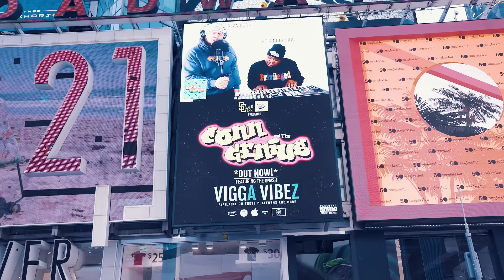Sean Conn - From The Logo (Official Video) *Hot New Hip Hop Video *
Hot New Hip Hop Video
Sean Conn releases (From The Logo)
Produced by @The Kindgenius
Video directed by ECU Films
off his project (Conn And The Genius)
For Features be sure to email and look out for my next project titled (The Wrath Of Conn) that will be dropping late 2021!
Follow The Sean Conn Experience

Sean Conn has his own video game titled (Quest For The Golden Mics) That has been released and available on I-Phone and Android devices. Quest for the Golden Mics is an old school arcade style beat-em up mobile game . Starring the world-famous rapper Sean Conn, Guide him through the world of Hiphopia saving the City from Shady Executives, Corrupted Club Owners and Mumble Rappers while searching for the legendary Golden Microphones to restore peace and music back into the city.

FEATURES
Classic Arcade Gameplay comes to your mobile phone
The Story of the Hiphopia City and The Vorce
Comic Book Style Graphics
 One handed easy to use joystick style controls from the SC00-MIX
    Able to Run, Jump, Punch, and Kick with Sean Conn
    Able to Slow down and Pause Time!
    Control Sean Conn's speed and power with the tempo slider!
    Switch to a slower tempo for easier gaming with the 33/45 BPM buttons
 5+ levels and mini stages
Featuring Tracks from Sean Conn's The Man with Golden Mic Album
Featuring an old school Video game Soundtrack for “Classic mode”
Available In The App Store and Play Store
Get Ready For A Follow up game in 2021 we have a treat for you all!
You know me. I'm on a mission
More on Sean Conn, The Man The Artist The Legend.

BIO:
Sean Conn is a Emcee hailing from Queens New York and is known to many as a legend in his own right..
Sean watched as Hip Hop Evolved and by the age of 15 Sean began to write rhymes, Sean would rush to his friends house after school and write rhymes every day developing his talent and honing his skills. By the age of 17 Sean And a Childhood friend decided to make a demo (That now is a international collectors item Google "MB Network" By 2001 the they both decided it would be best to part ways. Sean started on his Solo Artist Journey Sean Conn released a mixtape that became very popular then started to have meetings with record labels in 2003 including a meeting with J records where they wanted Sean Conn, Tru Mac, Papoose and 2 other rappers to form a group. Sean declined on the group deal but kept his solo options open. In 2005 Sean Conn Recorded a LP titled (THE ONE) and only made 100 copies gave it out to a few fans for the love of hip hop that LP is now a Rare Classic.

In 2006 Sean Conn joined forces with Elus from The Bronx and Frsh Aire From Harlem to form the Hip Hop Super Group TRIBORO (Google TRIBORONYC for more details)  From 2007 to 2011 Sean Conn became a 5x Guinness world record holder for the longest continuous rap cypher in history 24 hours nonstop. Sean Conn is also a multiple award winning artist winning buzz factor of the year in 2012 and most original male artist in 2014. over the next few years Sean has been touring the US performing everywhere and his new music is currently on rotation on stations across the country  including Hot 97 (TRI STATE AREA) as well as many Internet radio stations. In 2015 Sean Conn started his own Corporation (VIGGA ENTERTAINMENT) and On May 27th 2016 Sean Conn released his first single (Silver Lining) off the upcoming LP titled  (The Man With The Golden Mic) With a music video that had hit all the major blog sites with great reviews and the music video surpassed 100,000 views in its first month out.

In the fall of 2016 Sean Conn released a 2nd Music Video  (The Golden Mic) That is being called one of the best videos of the year. Ending off 2016 Sean Conn released his 2nd single titled (The Highlight) which was debuted By DJ Funk Master Flex  is currently in rotation on Commercial, Satellite and Internet stations Globally.2017 Sean Conn released his LP (The Man With The Golden Mic) 0n August 25th.
In 2018 Sean released 2 singles Produced by The Kindgenius AKA Elus as they started some chemistry musically In thought of doing a full project together That same year to late 2019 Sean Conn fell back a bit off music for a much needed hiatus to work on himself personally.

Late 2019 Sean Conn received a call from Platinum producer Mr. Devine to work on a new project with him. Sean seen it as a sign to get back into making music and he is now releasing two new projects in 2021